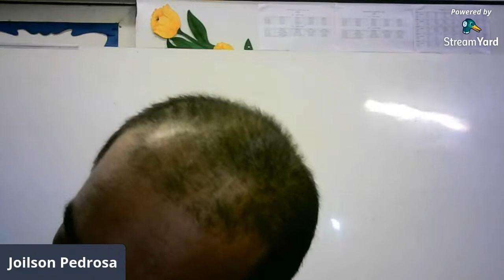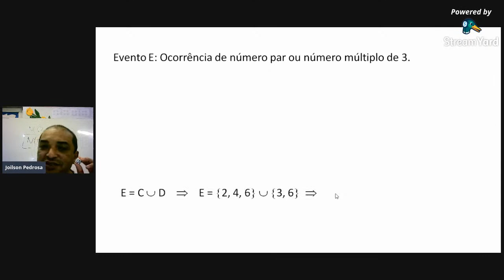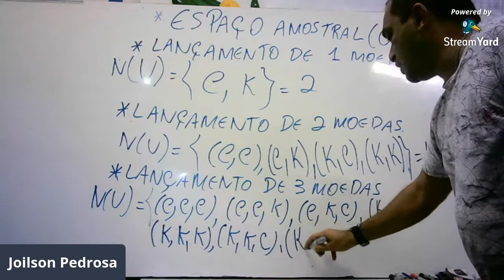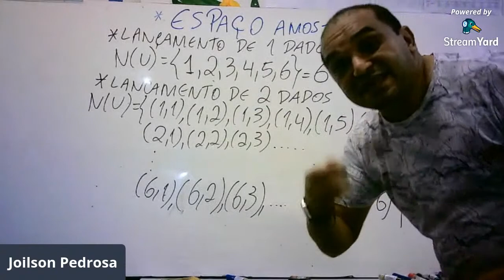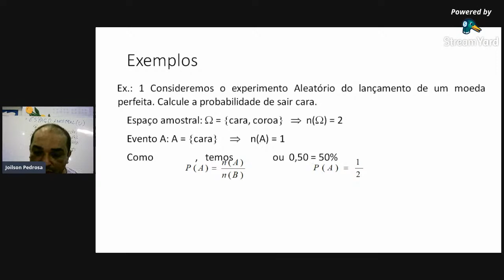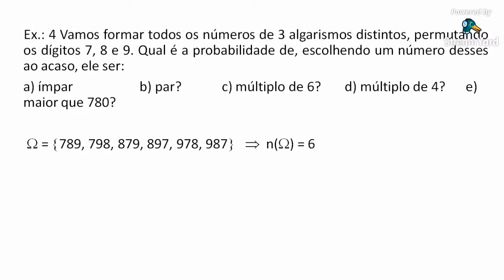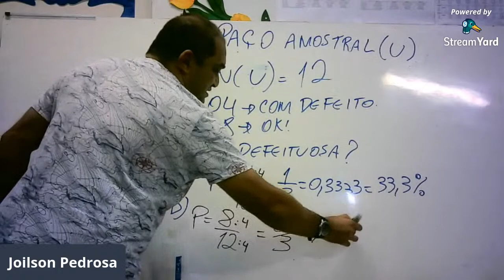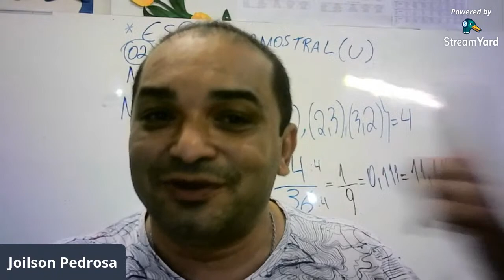PROFESSOR JOILSON PEDROSA- ESTATÍSTICA- ADM18/RH10